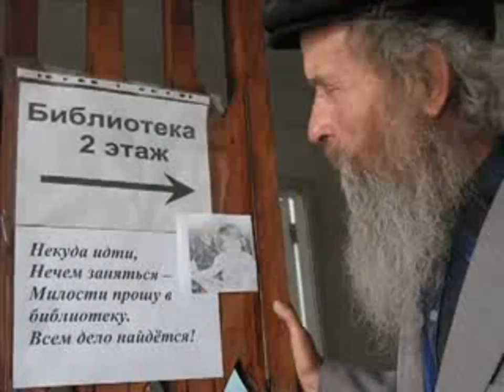Думы мои думы" Жизнь - море. Стихи Игнатия Лапкина, музыка и исполнение Виктора.